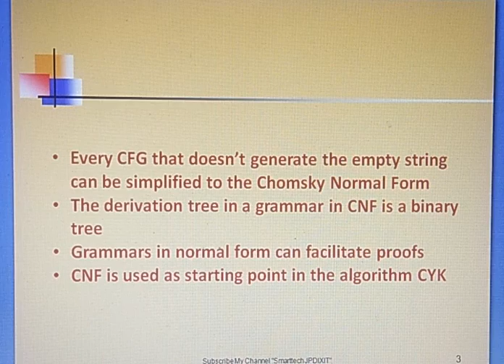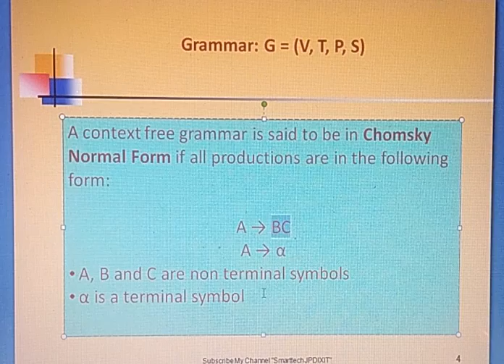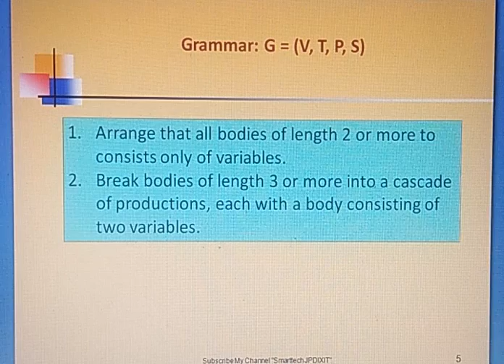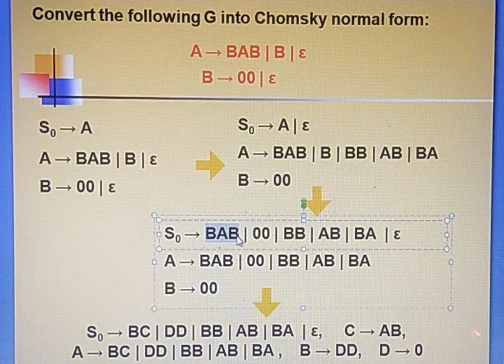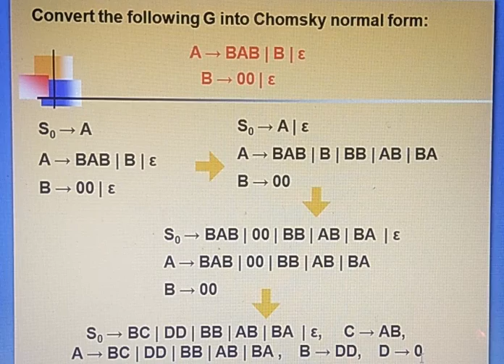Grammar to CNF conversion by jpdixit ( See the description)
in final production, can not assume s0= Epsilon symbol